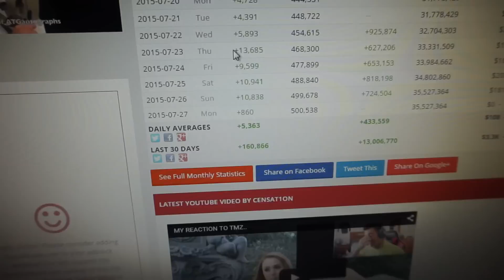MY REACTION TO 500,000 SUBSCRIBERS!!